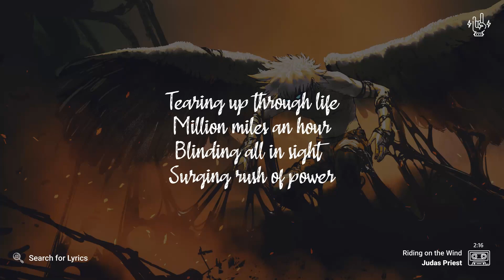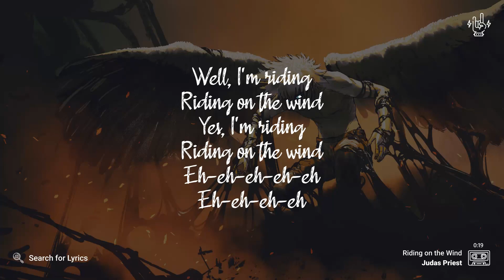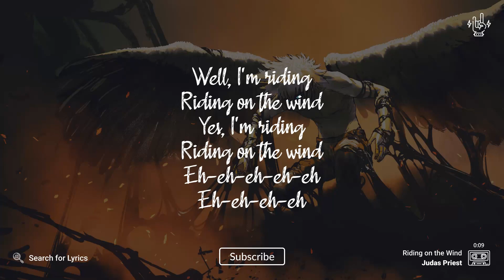Judas Priest - Riding on the Wind (Lyrics video for Desktop)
Judas Priest - Riding on the Wind
Background: grandfailure

_("Riding on the Wind" for Mobile devices)_